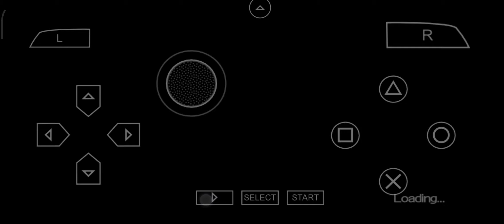the last JUNE UPDATE OF GRAN TURISMO PSP WITH GAMEPAD SERIES THIS WATCH FROM PRO DRIVERS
cool but incredible to drive an gamepad but it's so fun will JULY UPDATE ENJOY!